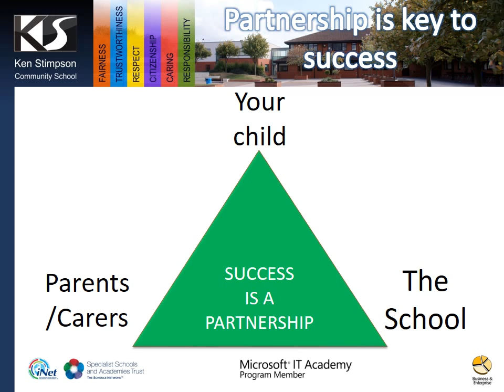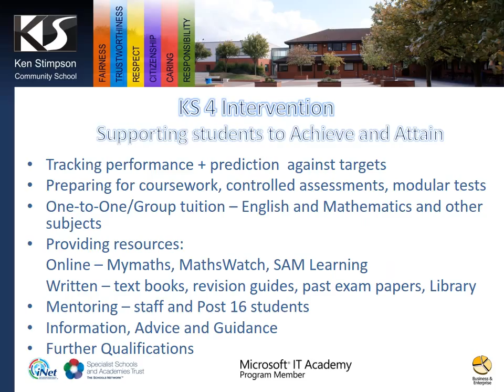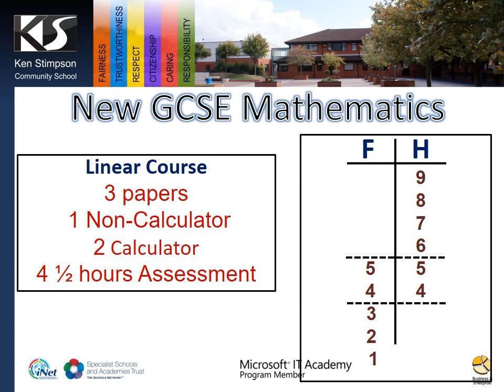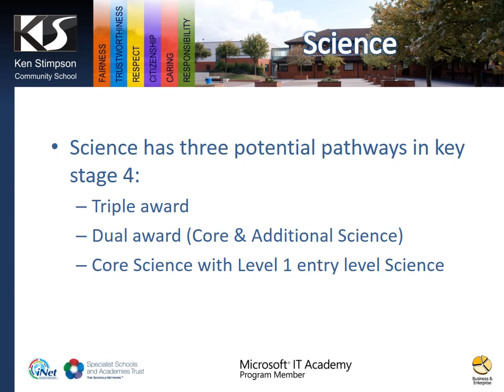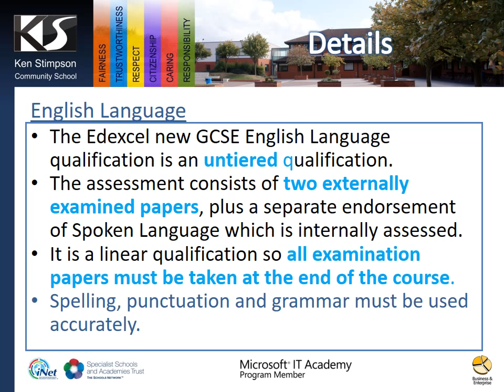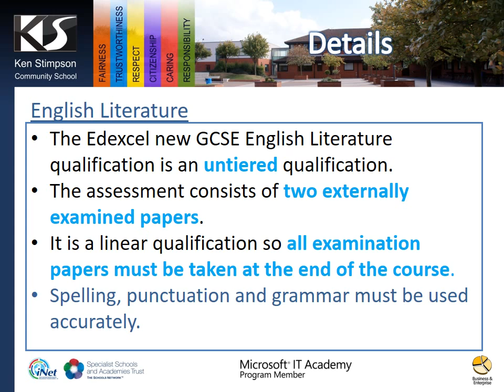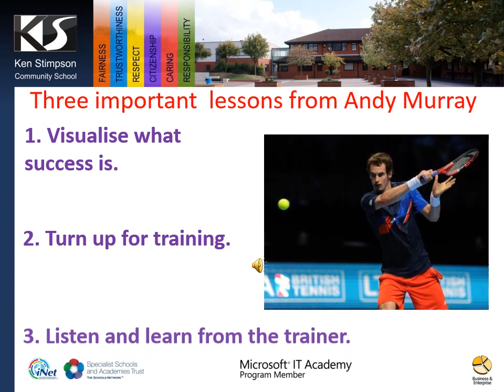Key Stage 4 Information Evening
Parts of this presentation cover:

Success is based on a strong partnership

Intervention Strategies explained

English/Mathematics/Science guidance